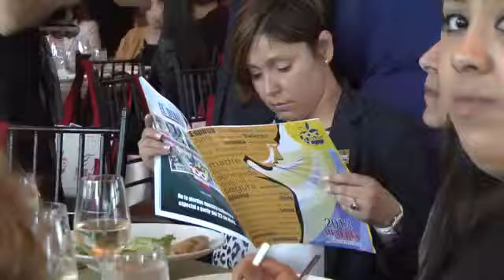El Diario celebra a las "Mujeres Destacadas"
Mujeres profesionales, empresarias, artistas y del mundo de la política, se reunieron en el evento anual "Mujeres destacadas" para ser homenajeadas por El Diario La Prensa.